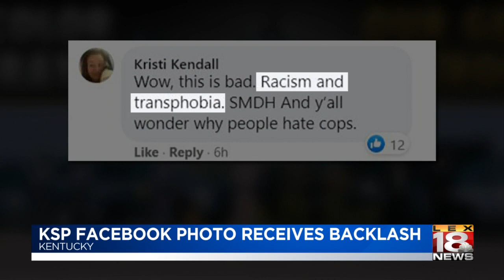Kentucky State Police receive backlash over Facebook photo